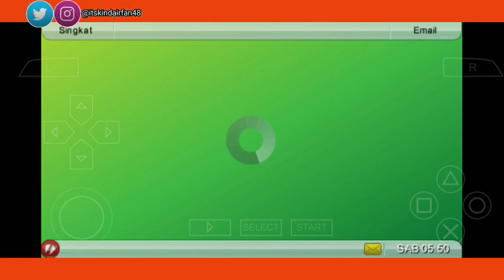Melumpuhkan Zhou pengkhianat 😡 - GTA Chinatown Wars PSP #32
Wah,misi kali ini,Huang disuruh Hsin untuk membunuh Zhou,yg ternyata pengkhianat, penasaran gak, kalian tonton aja video ini sampai selesai ya gaes